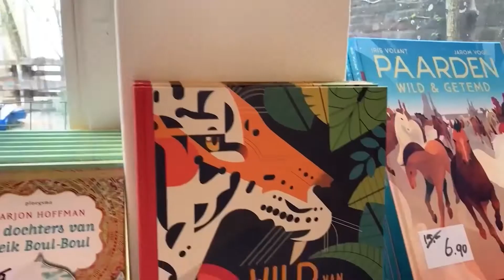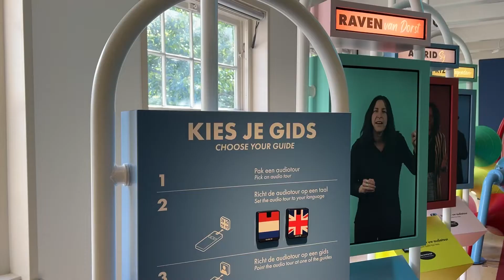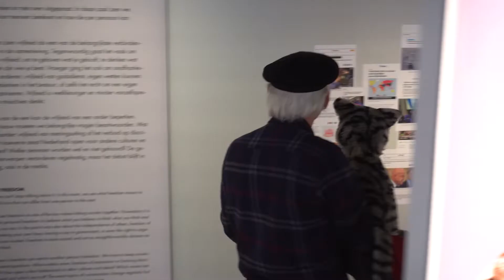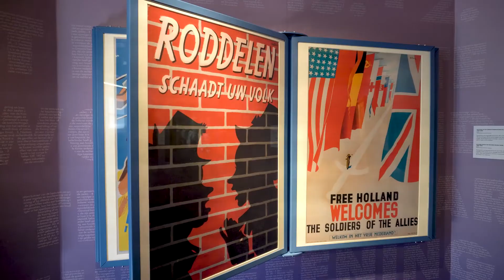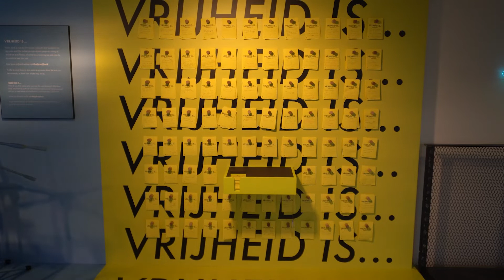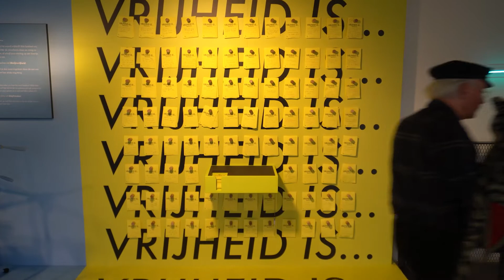Doorkijkje Hof van Nederland, Serie 2. Aflevering 13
In de binnenstad van Dordrecht stond vroeger een klooster. Dat begon ongeveer in 1275. Toen kwamen er Augustijnen in Dordrecht wonen. Dit is een kloosterorde. Het klooster is al vaak verbouwd en er zijn heel veel oude beroemde mensen geweest. Daar kun je binnen veel over zien en er is veel te zien over vrijheid. Dat is voor ons heel gewoon. Maar dat is niet altijd zo geweest. Poesie kijkt naar alle oude en zelfs heel oude dingen met een verhaal. Maar Poesie wil ook graag de alleroudste blokfluit van Europa zien. Want die is gevonden in de kelder-gewelven van het hof. Dat lag helemaal vol met blubber en smurrie omdat vroeger de mensen de kelder als een soort vuilnisbak en WC tegelijk gebruikten. Als het maar oud genoeg is dan is die modder niet vies meer en dan kun je er oude potten, en pannen en zelfs schoenen vinden. En die blokfluit.

Tot slot wil Poesie nog even spelen en dat kan in de bruine ballenbak ook in de kelder. Maar waar is Koos nou opeens gebleven? Weet jij het? Kijk maar goed.

Er is nog meer te zien, een speurtocht. We komen snel terug.

Zelf een kijkje nemen?

Adres: Hof 6, 3311 XG Dordrecht

Gezellig!

Filmproductie: Via Cultura

Met dank een de gemeente Dordrecht.

Tip de redactie! Heb jij een Dordts verhaal dat verteld moet worden? Kom in contact met ons.

Volg ons ook op onze andere kanalen:
Facebook-groep Via Cultura - over en uit!

Via Cultura, door en voor Dordtenaren!

Via Cultura is bekend om haar wekelijkse talkshow op hotspots in de binnenstad van Dordrecht, crossmediale interactieve livestream radio- en televisieproducties, videofilms, podcasts, vlogs, Via078.nl, en werkt samen met drie omroepen in de Drechtsteden te weten RTV Papendrecht / ATOS RTV / RTV Dordrecht.